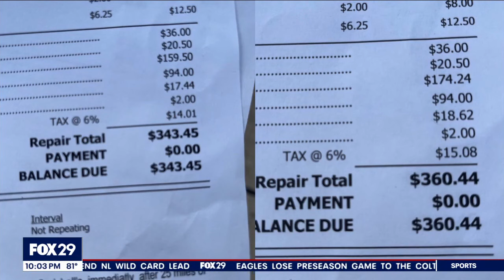Police seek suspects after dozens of vehicles vandalized in Bucks County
Police in Bucks County say vandals damaged dozens of cars and many drivers are out hundreds of dollars for repairs. Police say the vandals struck in Sellersville and residents are frustrated.